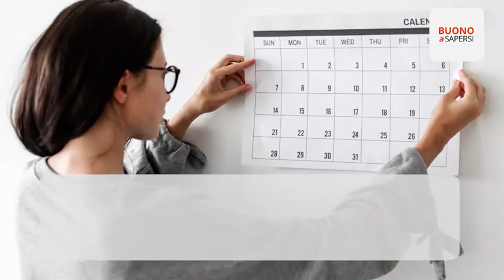Cosa succede se prendo il sole sui tatuaggi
Si sa, per esporsi al sole è importante preservare la pelle con creme protettive adeguate. I soggetti tatuati, però, devono prestare maggiore attenzione, per evitare reazioni fastidiose e che i disegni sbiadiscano.

Dopo la realizzazione del tattoo è vietato prendere il sole per il primo mese. Il tatuaggio crea, infatti, una vera e propria lesione sulla pelle, la cui guarigione avviene in media in 3 – 4 settimane. Durante questo periodo,  poi, per scongiurare il rischio d’infezione, si è soliti applicare pomate antibiotiche fotosensibili, per cui niente sole!

Ma le reazioni allergiche possono riguardare anche i tatuaggi più datati; a scatenarle, anche a distanza di anni, potrebbero essere gli additivi contenuti nei coloranti. Il consiglio, quindi, è quello di accertarsi sempre della provenienza dei pigmenti colorati.

In linea generale, gli esperti raccomandano di non esporre mai i tatuaggi al sole per troppo tempo; la pelle potrebbe surriscaldarsi, predisponendosi al rischio di eczemi, allergie e conseguenze più serie.

È importante, poi, ricoprire sempre le zone tatuate con creme con fattore protettivo 50, ripetendo l’operazione ogni 2 ore e dopo ogni bagno. Attenzione, però: i prodotti solari possono essere applicati dopo almeno 3 settimane dalla realizzazione del tattoo, sino ad allora niente tintarella!

Amanti dell’abbronzatura artificiale? I raggi UV di docce e lettini sono più forti e richiedono una protezione più alta, da spalmare abbondantemente sul tatuaggio.

Occhio infine anche agli autoabbronzanti: possono essere utilizzati solo se il tatuaggio è completamente guarito, e mai direttamente sul disegno; potrebbero creare effetti estetici, specialmente sui colori più scuri.

In caso di bruciore, prurito o irritazioni si ricorda di rivolgersi tempestivamente ad un dermatologo o al proprio medico di fiducia.